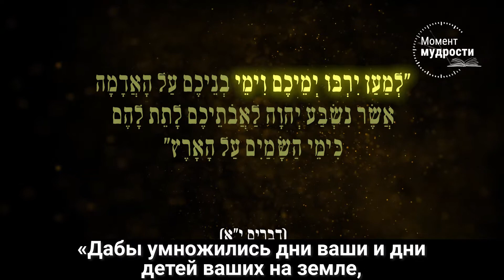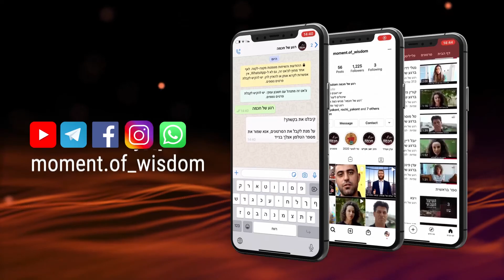Раввин Шмуэль Элияѓу | Земля Израиля